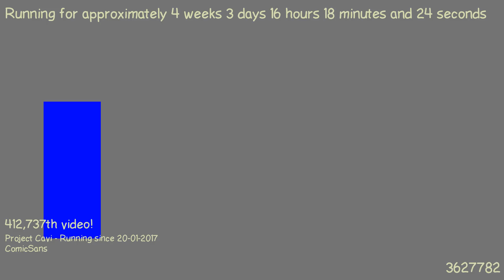1487686949 - Webdriver Cavi - H